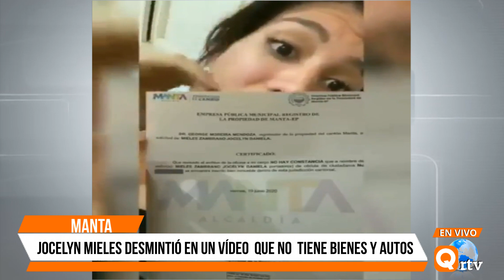JOCELYN MIELES desmintió en un nuevo vídeo que no tiene carros ni casas peor dinero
Se viraliza vídeo polémico de Jocelyn Mieles, donde luego de decir en una entrevista que ella ya no se pronunciaría acerca del tema de la avioneta siniestrada, vuelve a ser tendencia por su indignación por las "falsedades" que los medios comparten sobre ella.